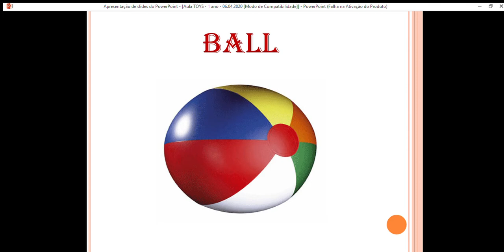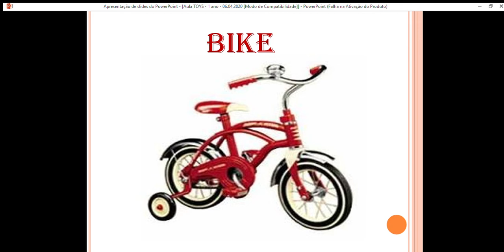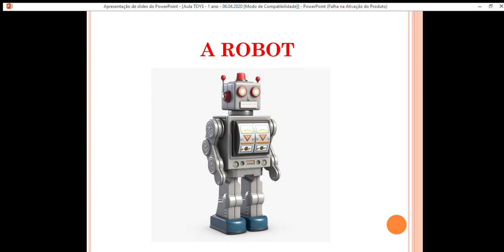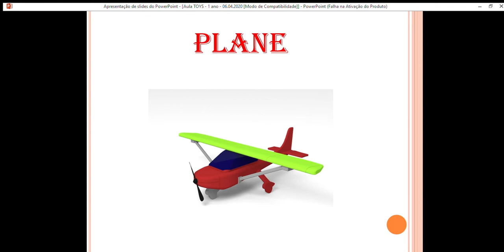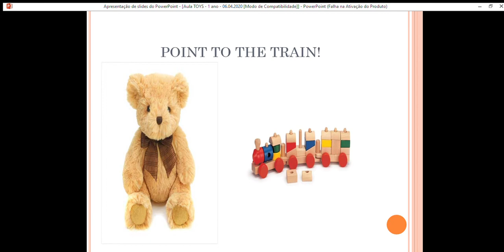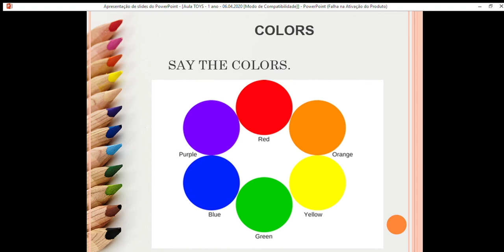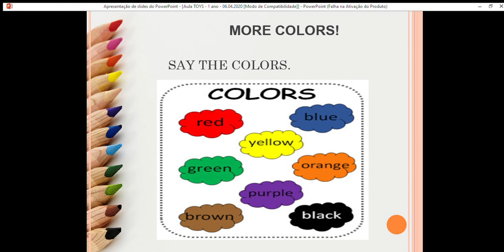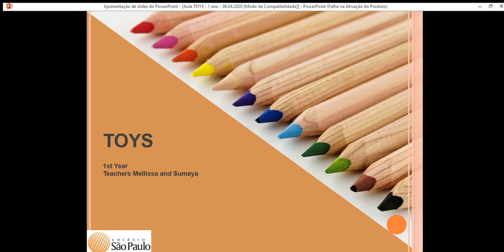Toys Class - 1st grade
The video presents toy vocabulary and colors.